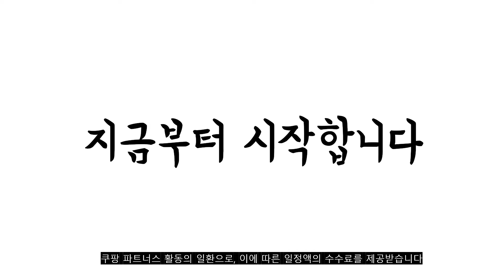광고 2022년 10월 욕실매트 판매 추천순위 TOP10 가성비 평점 후기 비교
❤️❤️❤️광고 2022년 10월 욕실매트 판매 추천순위 TOP10❤️❤️❤️
1위. 월광매트 튜브형 미끄럼방지매트 60 x 100 cm, 회색, 1개 [13,380원]

2위. 월광매트 튜브형 미끄럼방지매트 120 x 150 cm, 회색, 1개 [37,800원]

3위. 로지 소프트 메모리폼 폭신 발매트, 소프트 발매트-진그레이 [8,900원]

4위. 월광매트 튜브형 미끄럼방지매트 90 x 150 cm, 회색, 1개 [28,900원]

5위. 네이쳐리빙 모던데일 뽀송 메모리폼 욕실 발매트, 아이보리 [9,270원]

6위. 일라오 미끄럼방지 PVC 논슬립 욕실매트, 대형 60*90, 화이트 [22,500원]

7위. 로지 미끄럼방지 매트 패드 욕실매트 12개세트, 화이트+그레이 [13,900원]

8위. 로지 소프트 메모리폼 폭신 발매트, 소프트 발매트-연그레이 [8,900원]

9위. 네이쳐리빙 모던데일 뽀송 메모리폼 욕실 발매트, 그레이 [9,270원]

10위. 마켓플랜 화장실 스티치 미끄럼방지매트, 10개, 화이트 [13,840원]